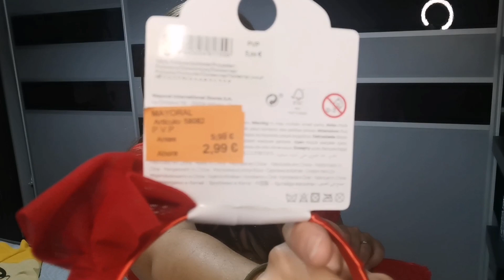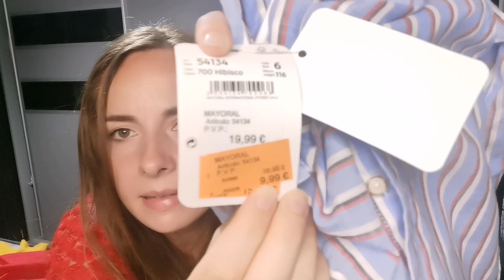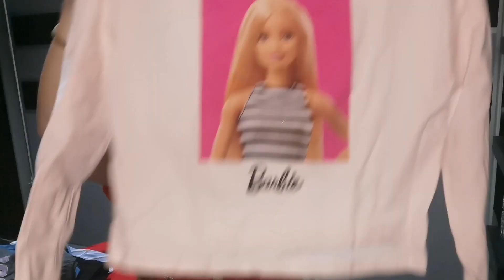Máscara panoramic mercadona. AHORRAR EN LA COMPRA DE ROPA. :)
Os dejo un vídeo de ropita comprada en rebajas para la vuelta al cole y boda. Espero que os guste.